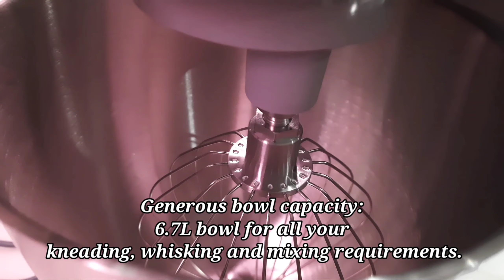KENWOOD CHEF XL KITCHEN MACHINE KVL4230S UNBOXING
Kenwood Chef XL KVL 6.7 litre + 6 attachments.

The KVL4230 Chef XL Kitchen Machine brings great tasting food to the table with this reliable kitchen machine. Designed to make light work of food preparation, this product will help you to create an array of dishes with ease.
A world of possibilities - There are over 20 attachments available, so whether you want to create homemade salsa, blend healthy smoothies and soups, mince your own meat, or cut pasta shapes, the Kenwood Chef XL will assist you in producing a variety of culinary delights.

SPECIFICATIONS:

Attachments:
Dough hook
K-beater
Whisk
Blender
Spice mill/Glass mill
Food mincer

General specifications:
Body material: Metal
Bowl material: Brushed stainless steel
Bowl tool material: Non stick coated aluminum
Color: White/Gray

Motor power (wattage):1200W
Size (cm): 34.5H x 38.5W x 28.0D
Speed: Variable + Pulse
Wattage: 1200w
Weight: 7.658kg

Functions:
Electronic speed control
Total mixing action

Miscellaneous:
Spatula
Splashguard
Mincer cover

Capacities:
Bowl size (total): 6.7 litre
Capacity - cake: 4.55kg
Capacity - dough: 2.56kg
Capacity - egg whites: 16
Capacity - flour for pastry: 910g

The music i used in this video under license by:
IKSON